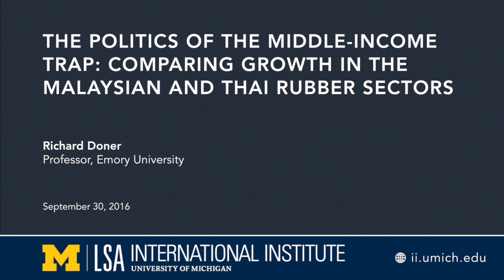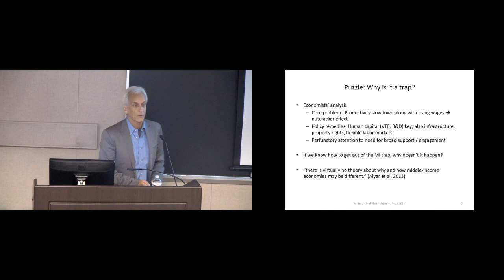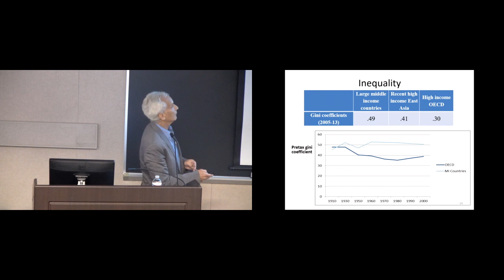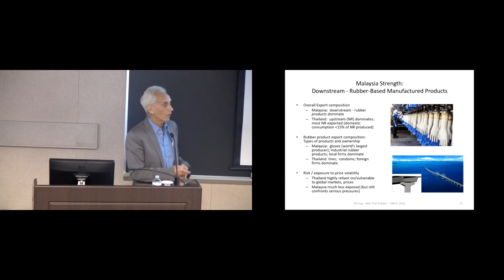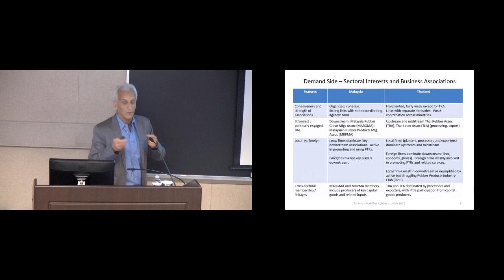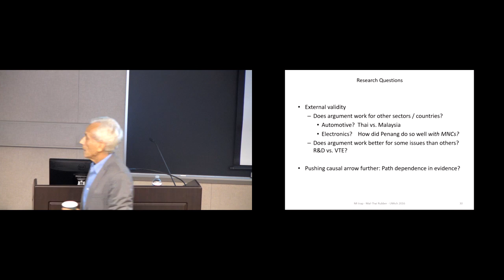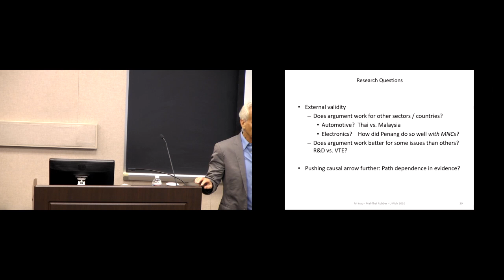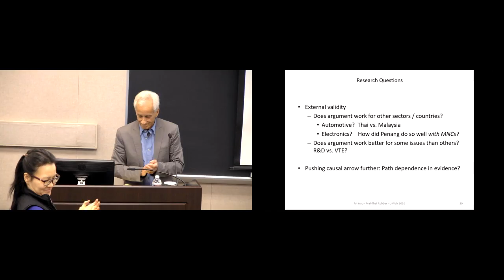The Politics of the Middle-Income Trap: Comparing Growth in the Malaysian and Thai Rubber Sectors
Since the mid-2000s, there has been a proliferation of writings that describe the middle-income trap, prescribe policy solutions for it, and highlight the need for broad coalitions to implement such policies.  Yet the fact that leaders have rarely carried out this advice suggests that existing analyses do not explain why there is a trap. This paper first offers a political explanation for the trap. It then explores the utility of this explanation with a comparative analysis of growth performance in the Malaysian and Thai rubber sectors, focusing specifically on public testing-research (PTR) facilities and vocational-technical education (VTE).